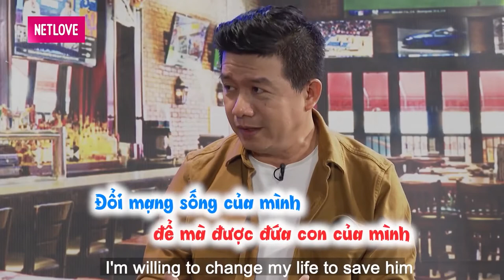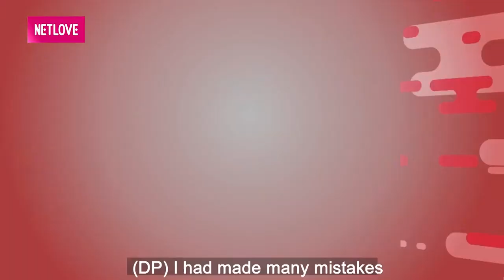Nhắn tin CẢM ƠN vì VỢ CŨ ĐI LẤY CHỒNG MỚI diễn viên lồng tiếng ĐẠT PHI dạy con theo phong cách TVB